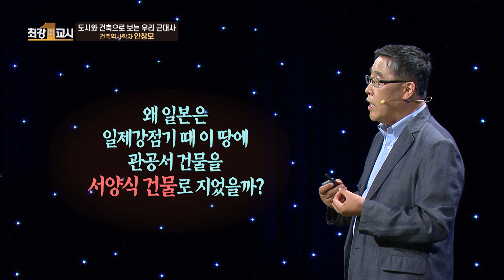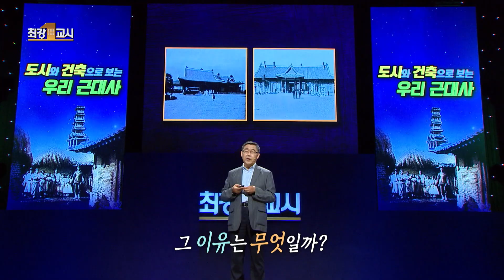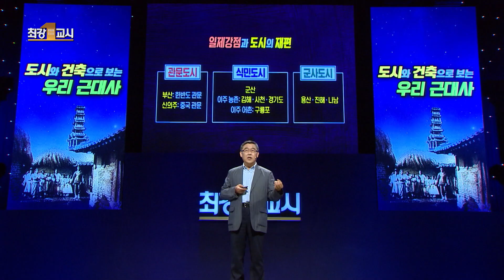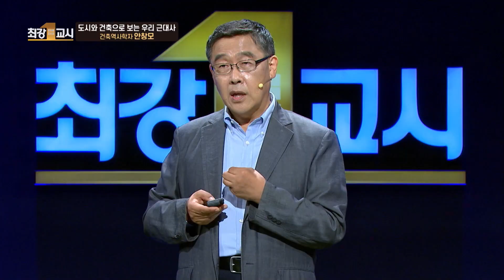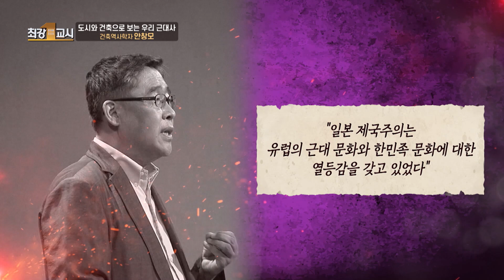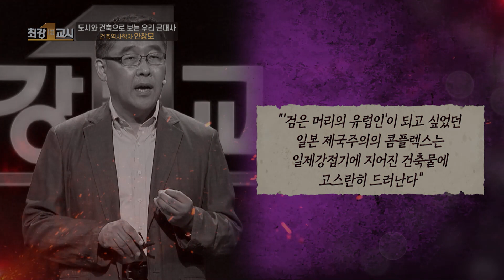[최강1교시] 도시와 건축으로 보는 우리 근대사 ep.03 l 건축역사학자 안창모